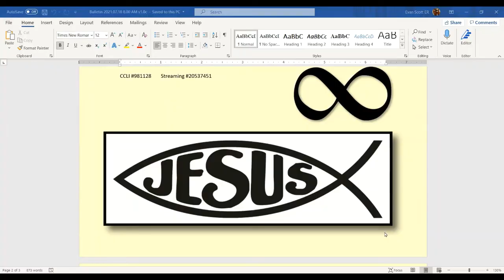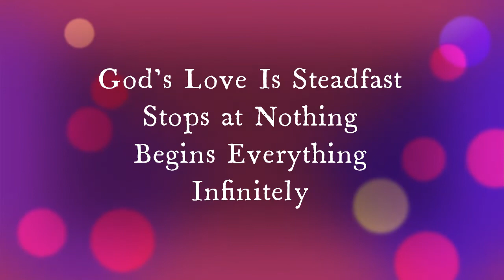"Who Can Compare?" 8:00 AM, Sunday, July 18, 2021, Psalm 89:1-8, Doniphan-Rosedale UMC Parish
"Who Can Compare?" 8:00 AM, Sunday, July 18, 2021, Psalm 89:1-8, Doniphan-Rosedale UMC Parish, Pastor Scott Evans: The Psalmist celebrates the greatness of God and the steadfast love- the love that never ends.